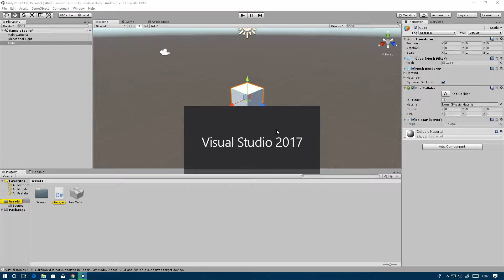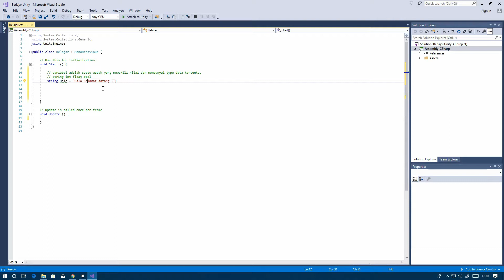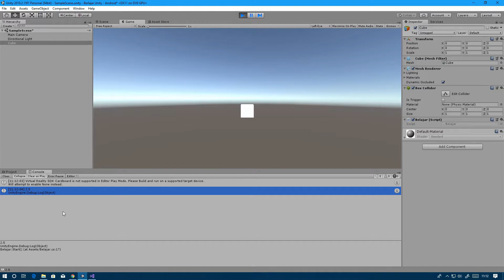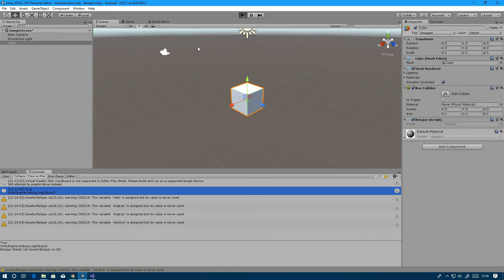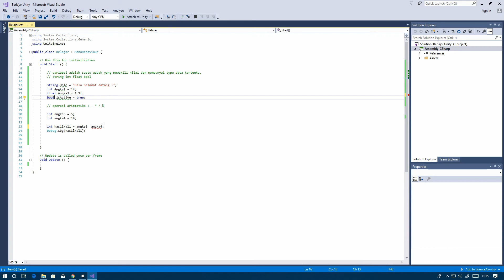[PART 20] Variabel dan Operasi Aritmatika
Basic Virtual Reality Development for Vocational High School

Presented by :
Muhammad Fadil Hasan

Video Editor :
Rizky Krisna Putra

English Translator :
Ali Ghozi Mudaffar